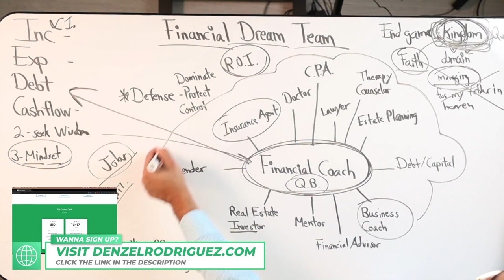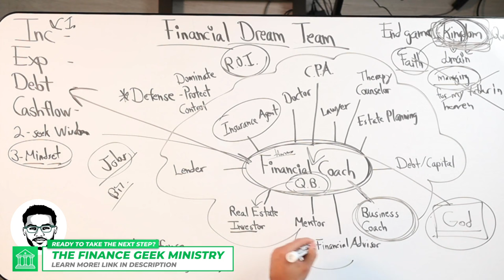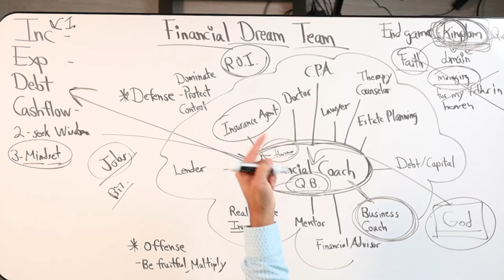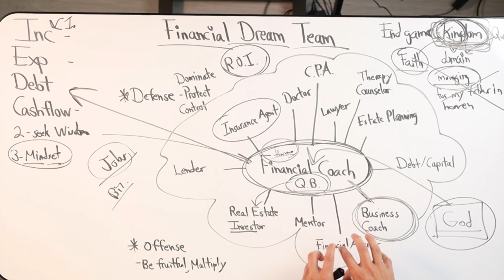Can You Go From a Job To a Business? (Maximizing ROI On Your Skills & Talent)